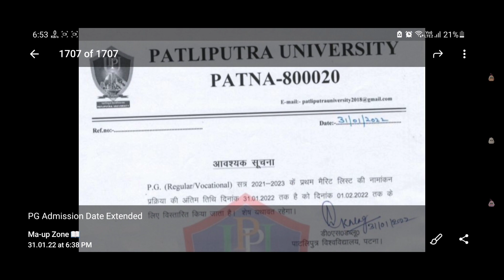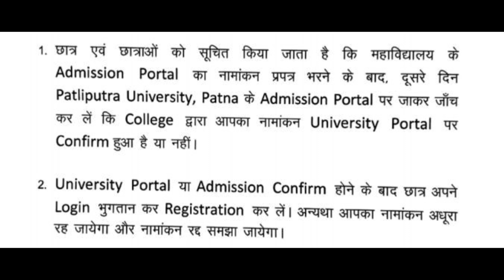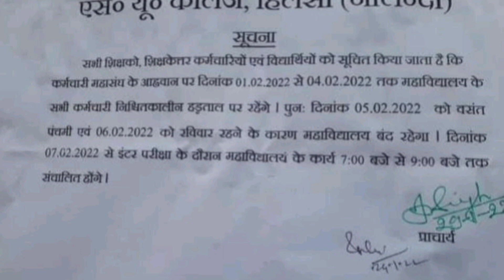PPU PG Admission 2022 Admission Confirmation?? | Ppu UG part 2/3 Admission | ppu PG 2nd merit List ?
patliputra university pg
@Patliputra University Ilb entrance 2021
@Patliputra University Ilb admission 2021

ppu part 1 exam 2021

patliputra university part one
patliputra university part exam form
patliputra university exam date 2021 part
ppu registration 2021
ba part 1 ka exam form kaise bhare 2021
ppu examination form 2021
ppu part 2 exam date 2021
patliputra university exam form
ppu part 1 exam form 2021
ppu ka exam form kaise bhare
Patliputra University BA part 1 exam date Patliputra University BA part 1 exam date patliputra university part 2 exam form
ba part 2 ka form kaise bhare
ppu part 2 registration 2021
ppu examination form
patliputra university latest news
patliputra universitypatliputra examination form
patliputra university part 2 exam form
patliputra university exam form kaise
bhare
from 2021
ppu ka exam form kaise bhre
ppu exam date part 2021
palliputranesity examination form
ppu part 2 exam form date 2021
How to fillup exam form of patliputra

patna university pg merit list 2022
patna university pg form 2021